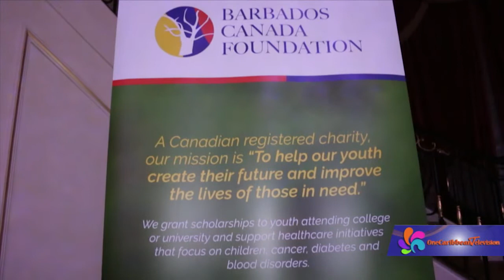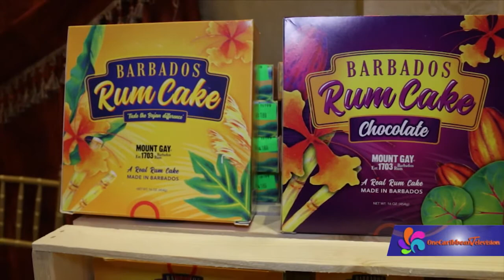Damian Sogren covers 'Discover Barbados' for One Caribbean Television